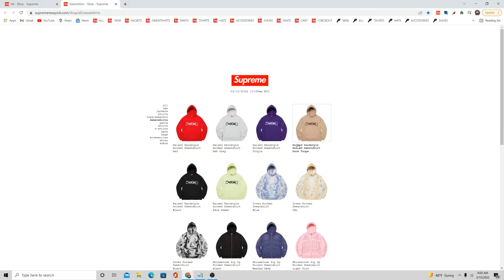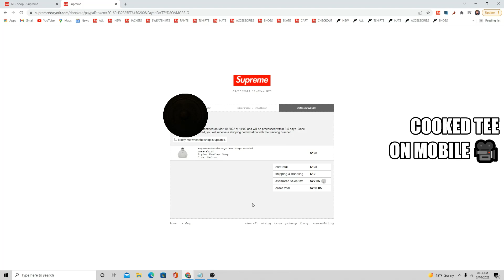Supreme Week 3 | Burberry Box Logo Live Cop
Welcome back to another Supreme live cop! This seasons opening has been insane. Today was the official launch of the Burberry collab. I needed the grey hoodie for personal. Wish I coulda got the rugby as well :(